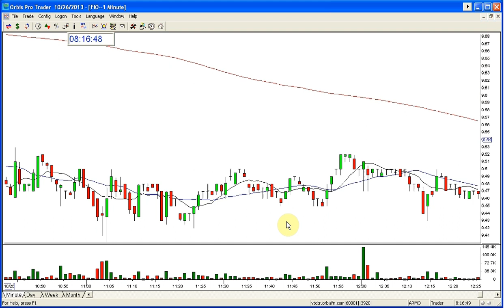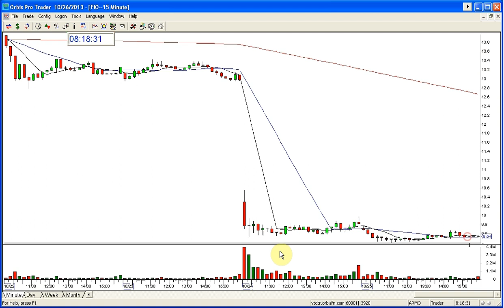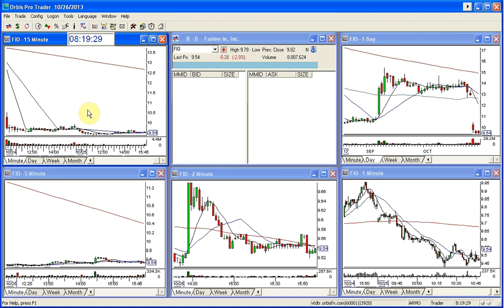FIO GOLDEN GAP FINAL 10 25 2013